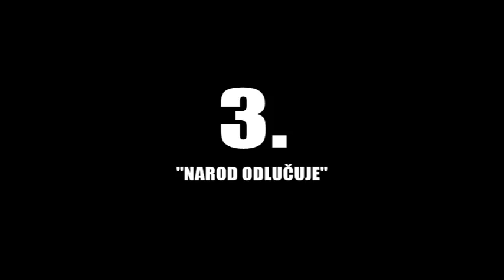IZJAVE TJEDNA - Marijana Petir (europarlamentarka)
O Bruxellesu, Beljaku, Agrokoru, inicijativi 'Narod odlučuje'.